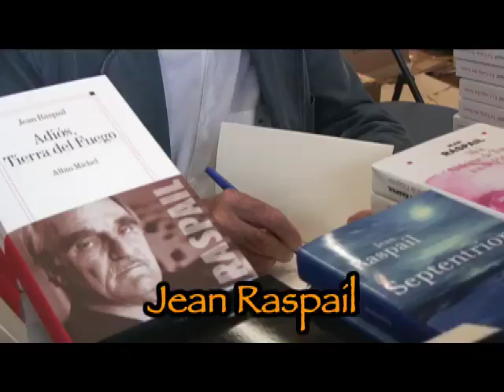roman, blondes 11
Les blondes, les auteurs et les soudeurs.

Granville - 2 et 3 août 2008
- 25 èmes Journées du Livre : avec Didier Decoin, Jean Raspail, Simone Veil, Jean Teulé, Janine Boissard, Vladimir Fédorovski, Bruno Putzulu, Pierre Charras, Jean-François Kahn, Valérie Bonnier

- La nuit des soudeurs : merci à Christian Champin, sculpteur et créateur de "l'oiseau de fer" et à la compagnie Ololo qui l'anime dans sa déambulation nocturne.

"Toutes les blondes ne sont pas des anges" (éditions du Rocher). Un roman d'amour, d'impertinence, de suspens et de musique...

Sidonie : ange ou démon ? Tendre ou volcanique ? Cette ravissante blonde au sourire carnassier n'a plus rien d'angélique. Le sexe ? Elle adore ! Surprendre ? Ça l'amuse ! Combattre ? C'est un plaisir nécessaire !
 Toutes les blondes ne sont pas des anges nous entraîne dans une histoire moderne, drôle et émouvante à la fois, qui enflammera le cœur des femmes à la conquête d'elles-mêmes et de l'homme idéal...